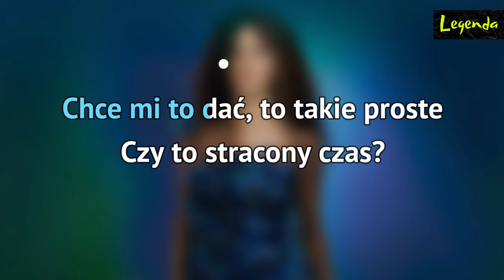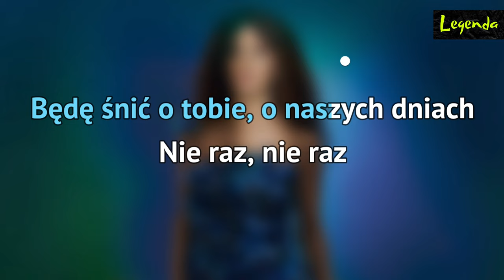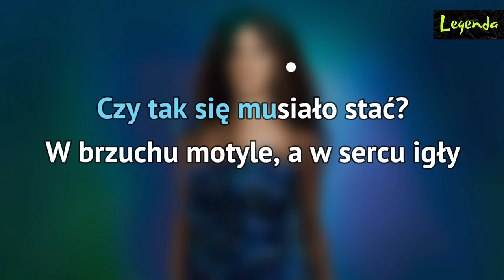Sylwia Grzeszczak - Motyle | KARAOKE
Sylwia Grzeszczak - Motyle | KARAOKE by Legenda

😍 DZIĘKUJĘ ❗

Masz zastrzeżenie do praw autorskich lub jakieś pytanie?

► Utwór został wykorzystany na mocy prawa cytatu (art.29 ust.1 ustawy o prawie autorskim i prawach pokrewnych). Występujący tutaj utwór nie jest mój i jest wykorzystany wyłącznie w celach promocyjnych. W razie problemów proszę napisać na email lub na TikTok a ja go usunę.